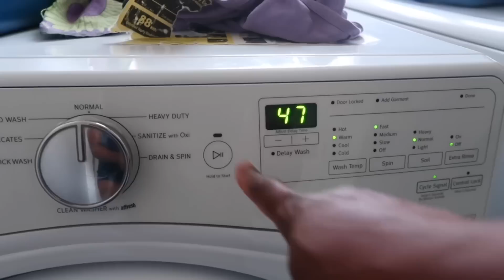WHY IS THIS VLOG SO SHORT | QUALITY FAMILY TIME | WEEKEND STOCK UP